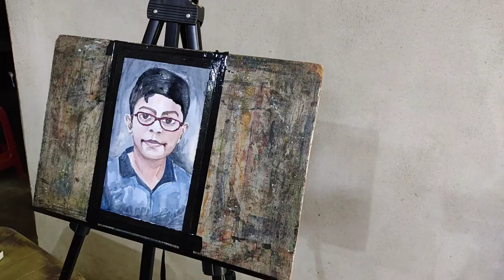water colour painting, birthday special || Pulak Das || Fun with Mathematics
specifically my brother's birthday .. Water colour portrait painting